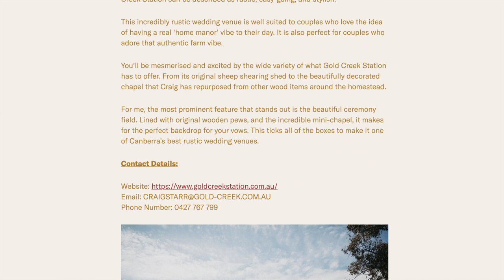The Best Canberra Wedding Venues (from a Wedding Photographer)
In this video I tell you what my top 5 wedding venues in Canberra are, as well as some other big tips and tricks to help you get the most out of your wedding venue hunting experience.

So what are my top 5 venues?

Well in this video I actually list about 10, just because there are SO many good ones to pass up on.

Canberra Rustic wedding venues:
Gold Creek Station
Tuggeranong Homestead
Elm Grove
Ginniderry Events and Homestead
Corin Forest Mountain Resort
Poachers Pantry
The Canberra National Arboretum

Canberra classic wedding venues:
The Fitters Workshop
Old Parliament House
Canberra Hyatt Hotel

James Harber of Who Shot The Photographer captures adventurous love stories in couples with adventurous hearts. James captures weddings, and elopements across Australia and beyond.